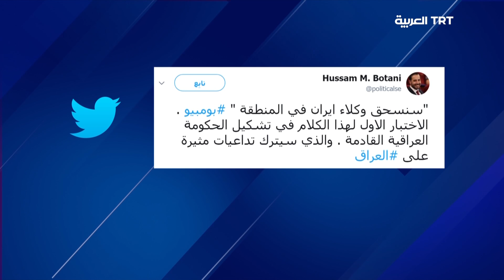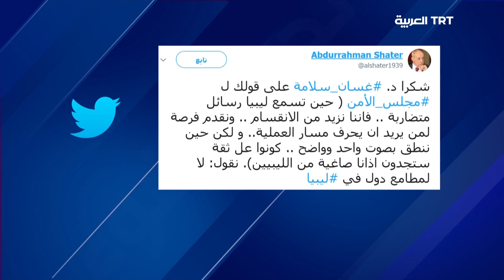مطالب واشنطن الاثنا عشر من طهران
حلقة برنامج تحت الضوء يوم الثلاثاء 22 مايو 2018 حول الاستراتيجية الأمريكية التي أعلنها وزير الخارجية مايك بومبيو تجاه الملف النووي الإيراني  .. و الجهود السياسية لتحقيق تسوية في الملف الليبي. .